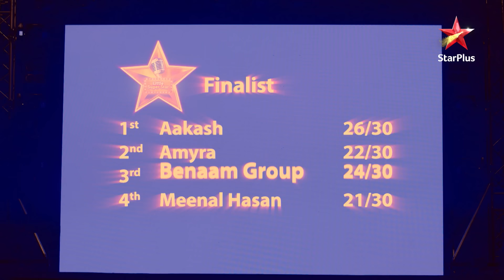Sikander हार nahin मानेगा!| Full Episode:291| Kulfi Kumar Bajewala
Episode: 291